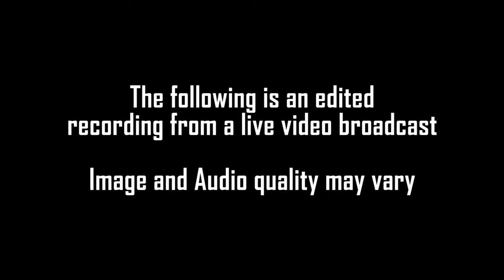Just how far away was Bespin in The Empire Strikes Back?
It's a famous scene from The Empire Strikes Back. After escaping the asteroid field and the clutches of the Imperial Empire, our heroes are stuck in the Millennium Falcon in the Anoat System and need to get to Bespin with no Hyperdrive. So the question is, how long did it take them to get there and more importantly, how did they pass the time???

To view the full, unedited episode.